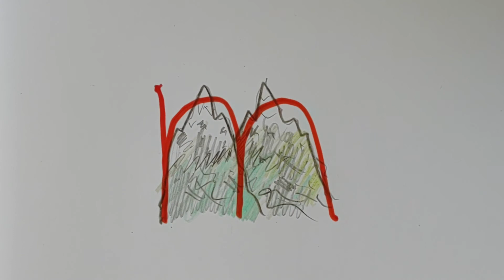Letter formation: m

down the mountain, up and over the mountains